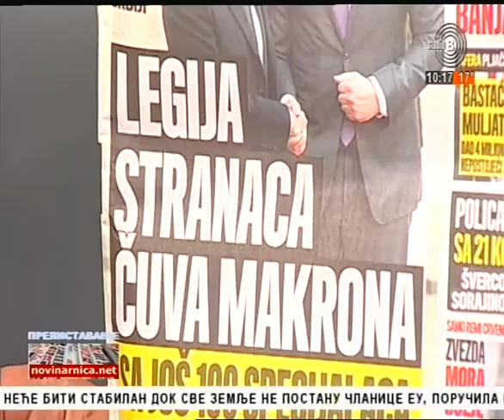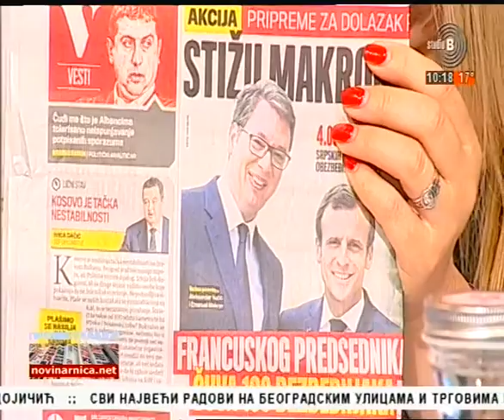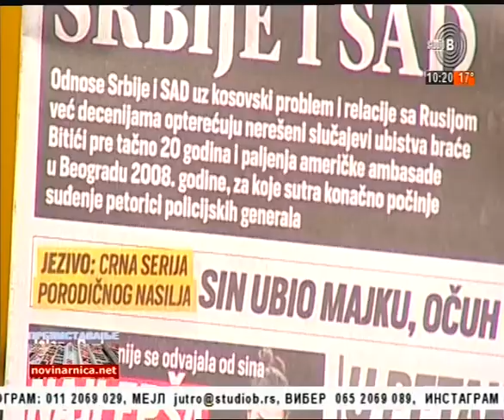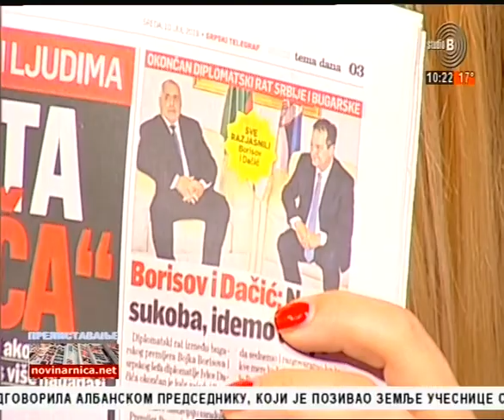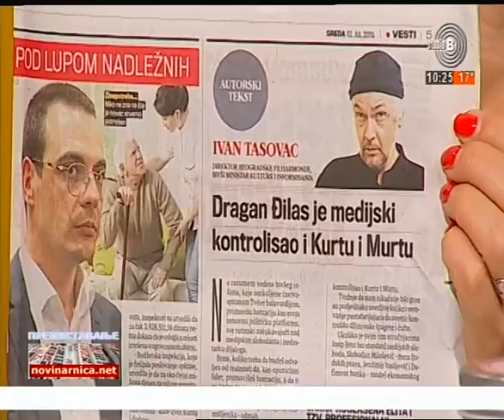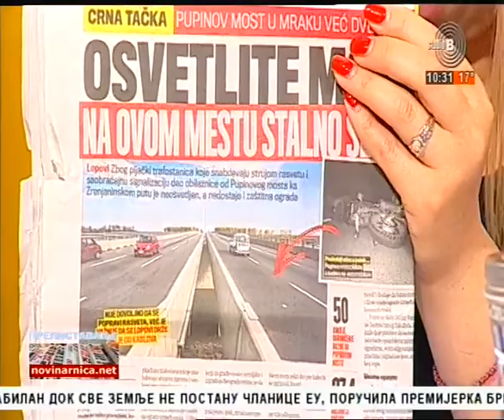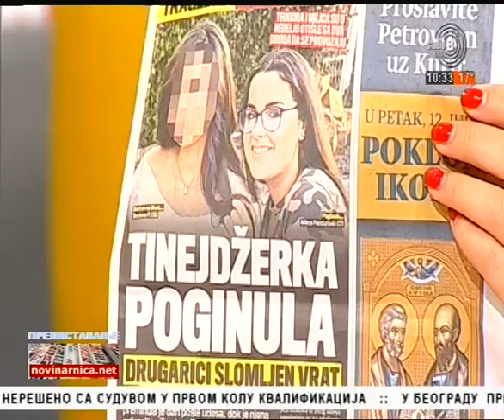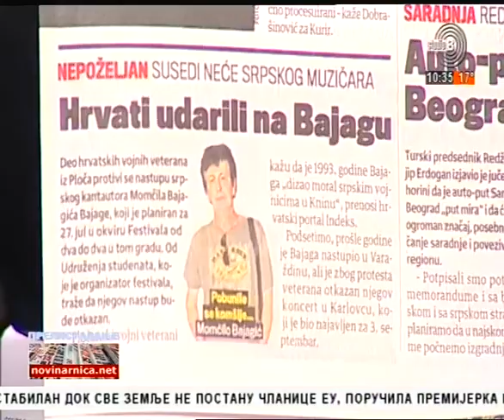Prelistavanje StB - gost Rajko Nedić [10.07.2019.]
Gost - Rajko Nedić